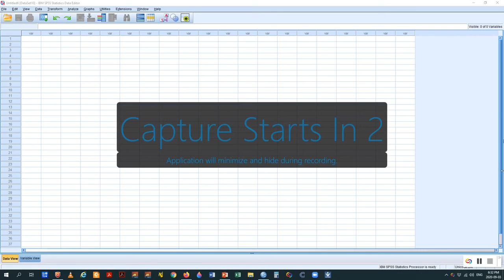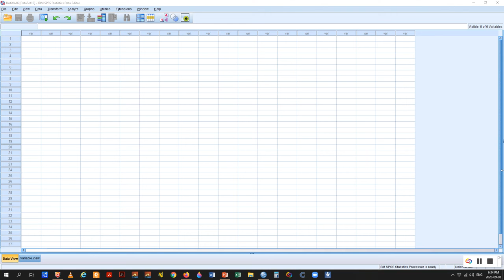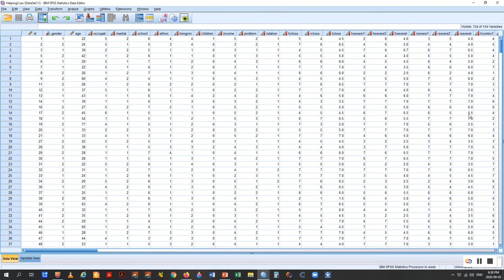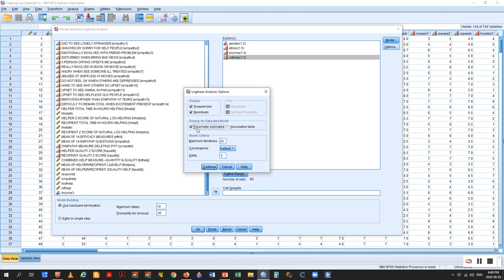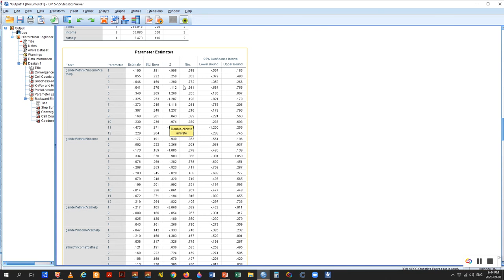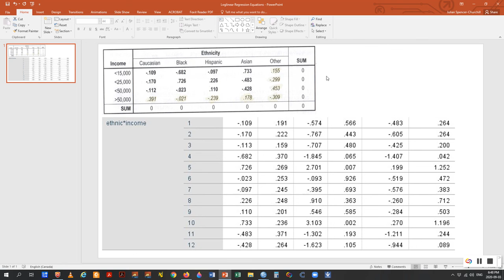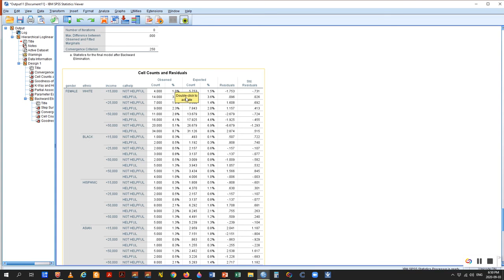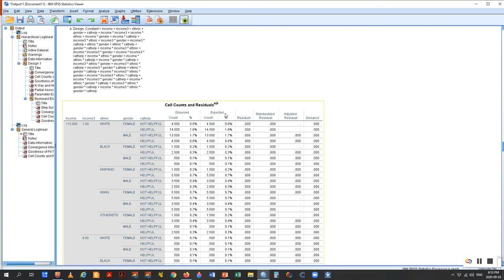004 Statistics Techniques for War Lecture 8 Part 1 Loglinear Analysis on SPSS